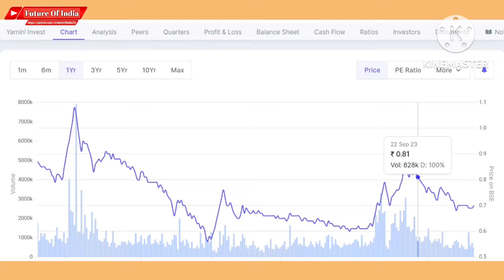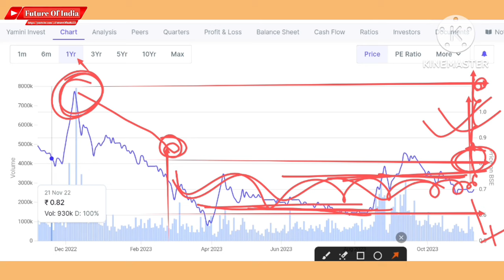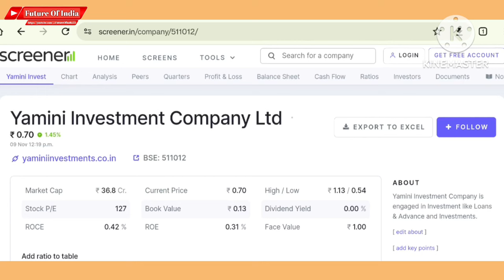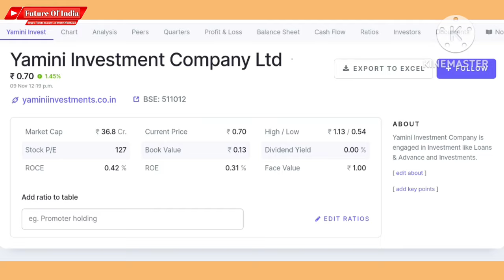Yamini investment share latest news । Yamini investments company ltd । Future Of India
Hash Tags -

Please Note:-